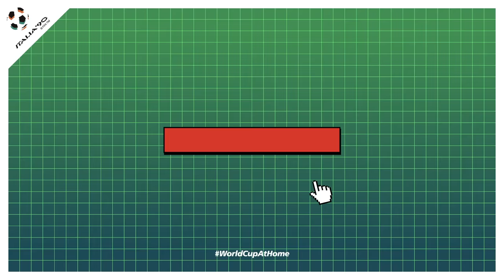Italy 1-1 Argentina (3-4 PSO) | Extended Highlights | 1990 FIFA World Cup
Diego Maradona in Naples. Watch extended highlights of Italy v Argentina in the 1990 FIFA World Cup Italy™ semi-final.